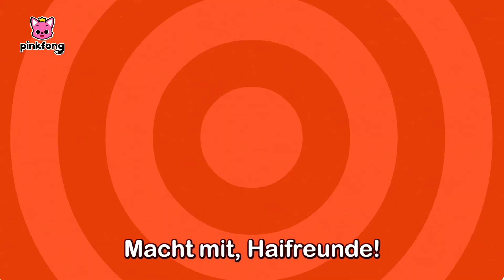Kinderdisco Mix | Der Sommertanz | Baby Hai | Pinkfong! Baby Hai Kinderlieder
Sing und tanz zusammen zu der besten Sammlung an Kinderreimen!